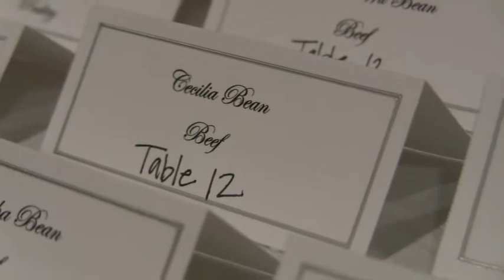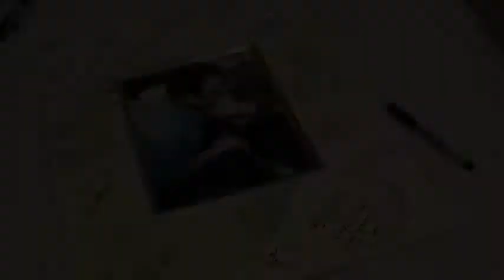GN Wedding Trailer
A sample of our wedding videography work. This is a wedding trailer that summarizes the wedding and reception in just a few minutes. for high quality wedding videography at affordable prices.